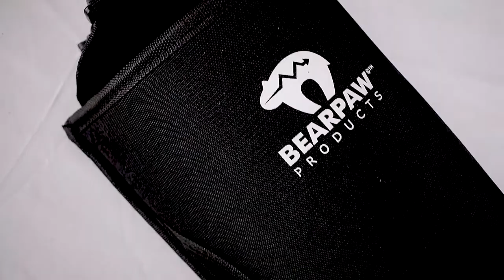QUIVER TRADITIONAL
00:00 - 00:35 Opening
00:35 - 01:45 Quiver Bearpaw
01:45 - 02:40 Vista Raider Lether Back Quiver
02:40 - 03:36 Legacy Leather Omega Back Quiver
03:36 - 04:56 Closing

Untuk Info selanjutnya:
silahkan kalian bisa DM jika ada yang ditanyakan